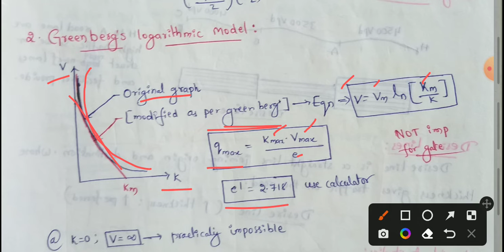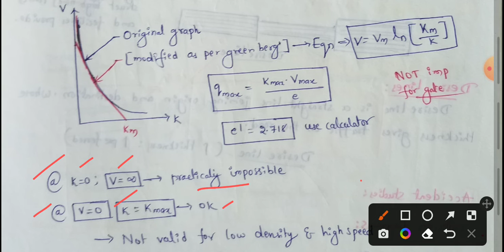Greenbergs model | Greenbergs model traffic flow | Greenbergs logarithmic model